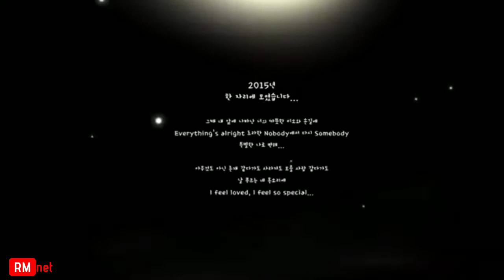[M/V] Twice - Be As One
Annyeonghaseyo, Twice [RMnet] imnida.

Sebagai comeback kami yang pertama, kami membawa lagu Be As One.

─ׅ─ׅ─ׅ─៹۟▩⃟ꦿꦼ TWICE Members▩⃟ꦿꦼ៹─ׅ─ׅ─ׅ─

❁ཻུ۪۪♡ ͎. Jihyo'Tiana : Leader+Main Vocal
❁ཻུ۪۪♡ ͎. Nayeon'Ahra : Main Vocal+Center
❁ཻུ۪۪♡ ͎. Mina'Lyli :Lead Vocal
❁ཻུ۪۪♡ ͎. Momo'Asvelia : Vocalist +Center
❁ཻུ۪۪♡ ͎. Sana'Aylin :Vocalist + Fotg
❁ཻུ۪۪♡ ͎. Dahyun'Vranzelya : Lead Rapper
❁ཻུ۪۪♡ ͎. Chaeyeong'Rifara : Main rapper
❁ཻུ۪۪♡ ͎. Jeongyeon'Agatha : Vocalist + sub rapper
❁ཻུ۪۪♡ ͎. Tzuyu'Audrey : Lead Vocal + Visual + Maknae